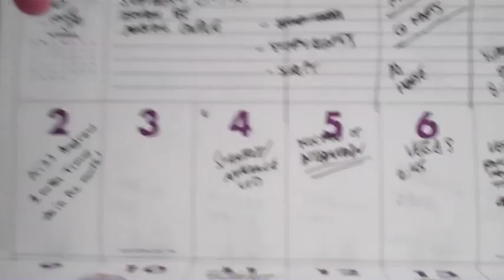Fitting Room Creepin (on my GF) (Vlog #244)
wanna see me get waxed?